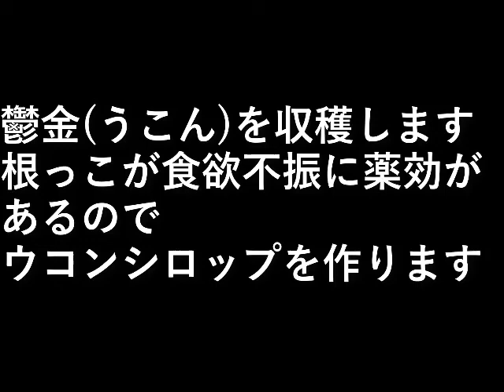ウコンの収穫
鬱金(うこん)を収穫します。

根っこが食欲不振に薬効があるので
ウコンシロップを作ります。

設備屋の適当田舎暮らし